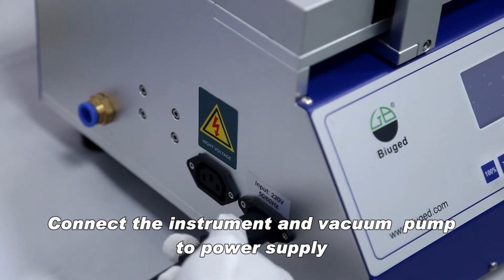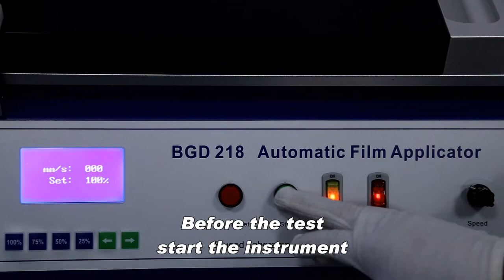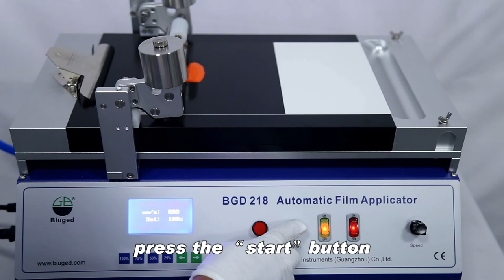BGD 218 Automatic Film Applicator (Operation)